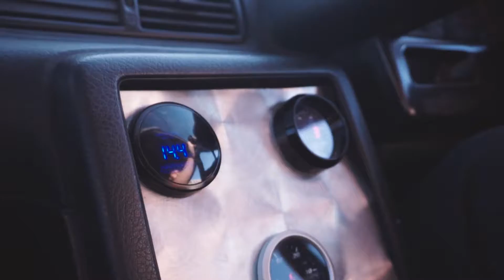Mik | Nissan R32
A quick edit of a Nissan GTR R32. Enjoy.